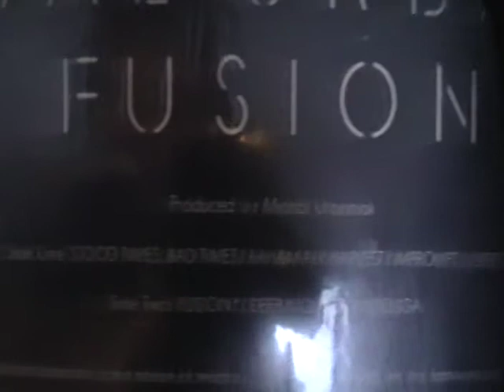Michael Urbaniak - Good Times, Bad Times (vinilo)